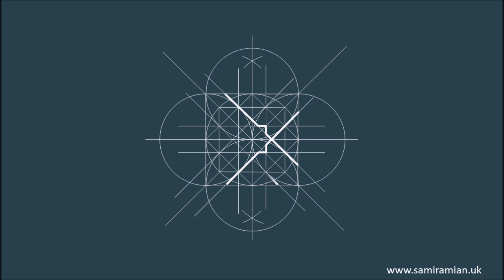#7 Alcázar, Seville - How to draw Islamic Geometry - زخارف اسلامية هندسية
This pattern is from the decorated walls of the Alcázar in Seville, Spain. Known as the Royal Alcazar, Seville’s Royal Palace was originally a Moorish fort built in the 10th century by the first Caliph of Andalucia. The construction of the current Royal Alcázar began in the 14th century.

If you enjoy the free resources, donation of any amount are welcome to help sustain my work